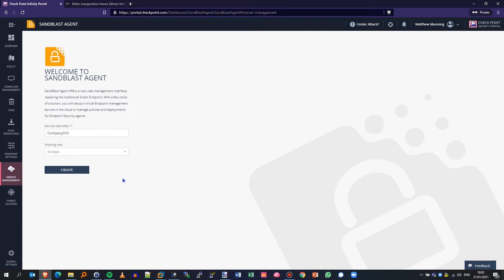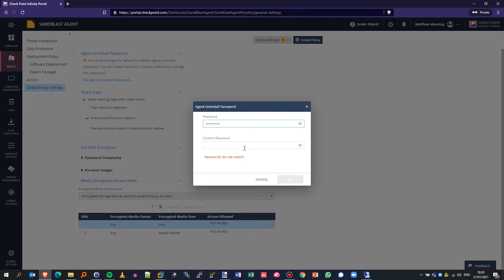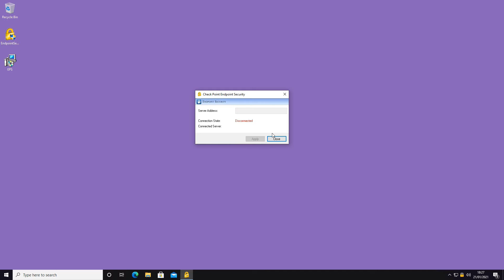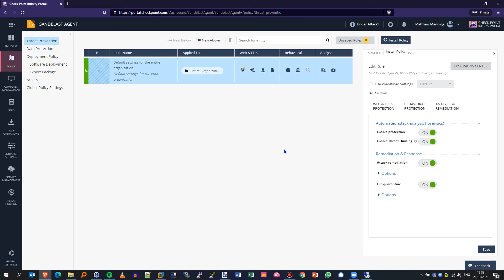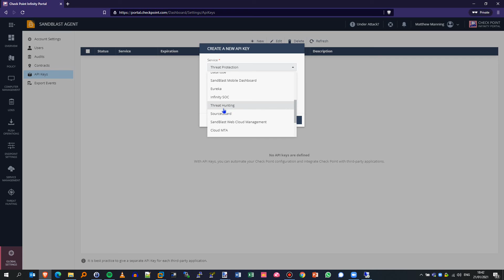Harmony Endpoint quick and easy install in 5 Minutes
Highest Level of Security for Remote Users
Check Point Harmony is the industry’s first unified security solution for users, devices and access.

The solution protects devices and internet connections from the most sophisticated attacks while ensuring Zero-Trust Access to corporate applications.